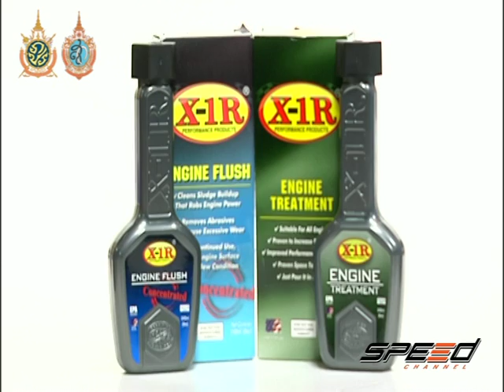Speed Talk 10 08 2016 (5/5)